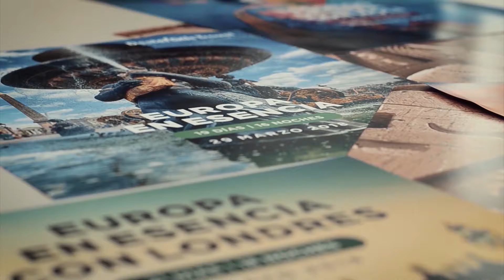CHECK-IN TV 174 -COSTA AMALFITANA Y SICILIA -DESTEFANIS TRAVEL